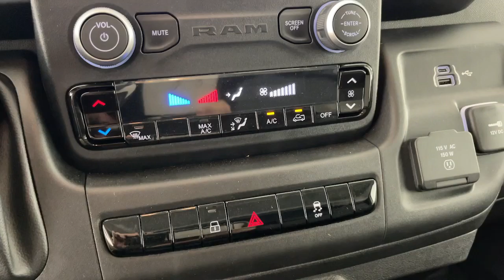2024 Ram ProMaster_Cargo_Van Monrovia, Pasadena, Los Angeles, Montebello, Azusa, CA BS47709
Bright White Clearcoat New 2024 Ram ProMaster_Cargo_Van 3500 available in monrovia, California at Monrovia CDJR. Servicing the Pasadena, Los Angeles, Montebello, Azusa, CA area.

Monrovia CDJR
1305 S Mountain Ave

Recent Arrival!